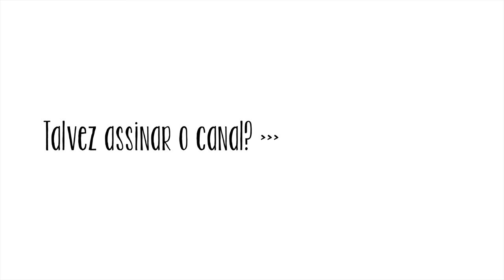VLOG #10 - PRIMEIRO GATO QUE VI EM 2018